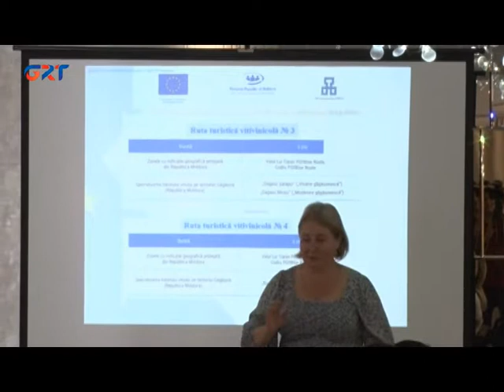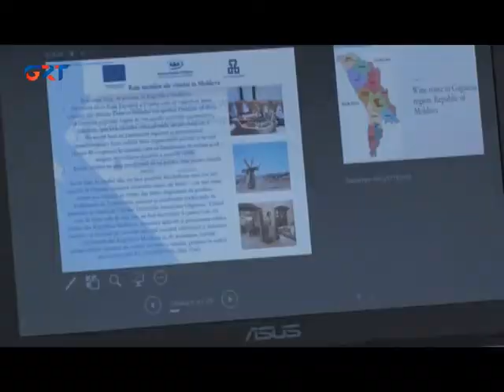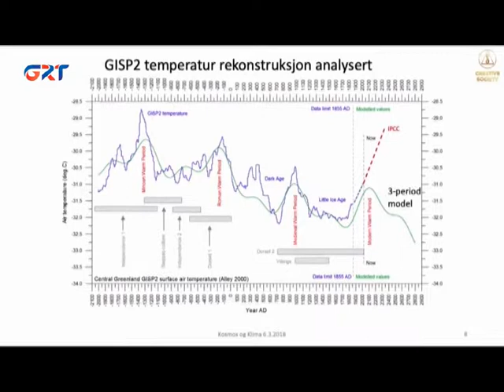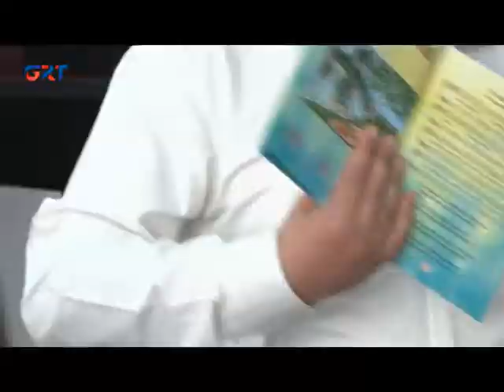HABERLÄR /20 05 2022/